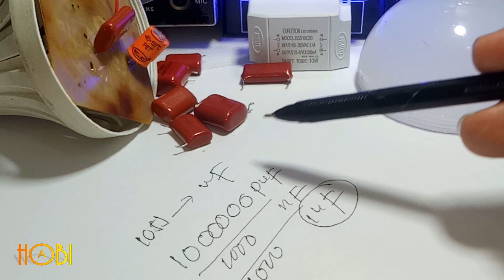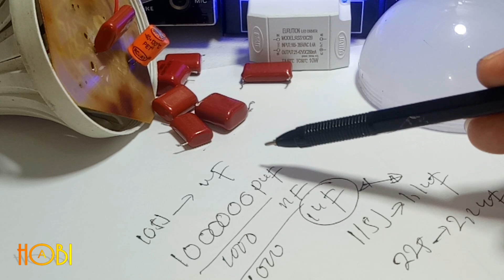CARA MENGGANTI DAN MENGHITUNG KAPASITOR DROOPER LAMPU LED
mengganti kapasitor yang sesuai porsinya akan membuat lampu menjadi nyala normal kembali, smoga bermanfaat.